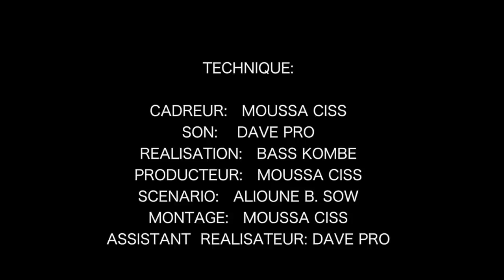TOI ET MOI EPISODE 2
SERVICE COMMERCIAL KEUR KOMBE TV
En dix ans, l’usage quasi universel d’Internet a conduit à la digitalisation de l’économie, phénomène qui constitue une véritable révolution pour les entreprises. En effet, tous les secteurs sont impactés par l’irruption d’Internet. Cette révolution possède deux caractéristiques majeures : tout d’abord la vitesse.
 Celle avec laquelle Internet a été adopté par la population mondiale, celle encore plus grande avec laquelle les réseaux sociaux sont devenus le premier usage du Web, celle avec laquelle les Smartphones sont en train de devenir le premier moyen d’accès à la Toile, celle avec laquelle, enfin, de nouveaux usages et de nouveaux comportements émergent. Ainsi aujourd’hui, la part du temps média consacrée à Internet dépasse 75 % en Afrique et 53 % au Sénégal.

C’est pour cette raison, le service commercial Keur Kombé Tv, avec une plateforme qui dépasse plus de CENT MILLE (100.000) abonnés vous ouvre ses portes pour vous offrir plus de visibilité sur vos (marques, produit ou entreprise).

Catégorie